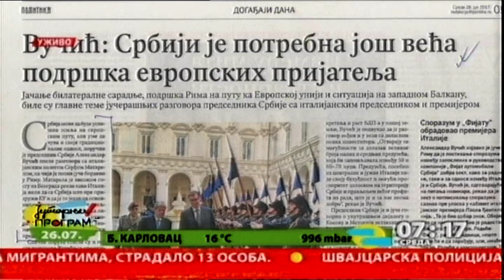Pregled štampe - Radojka Nikolić, Ekonometar